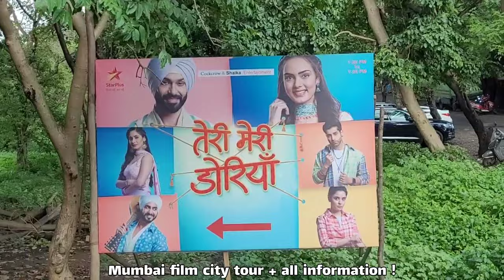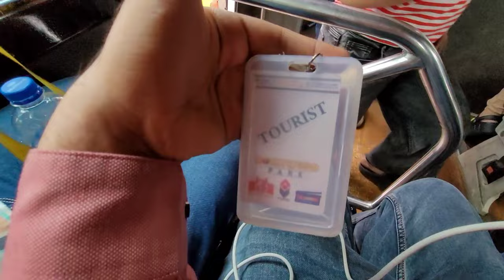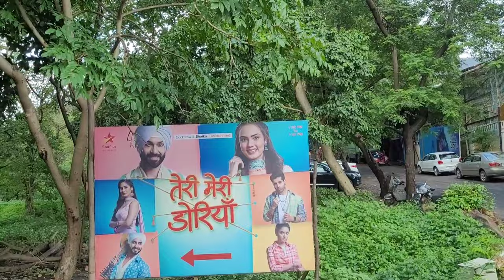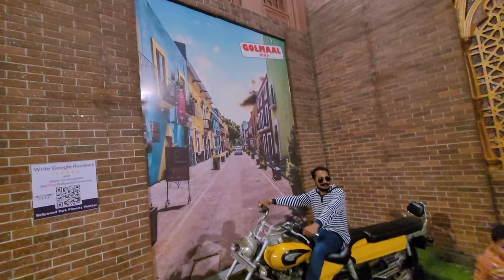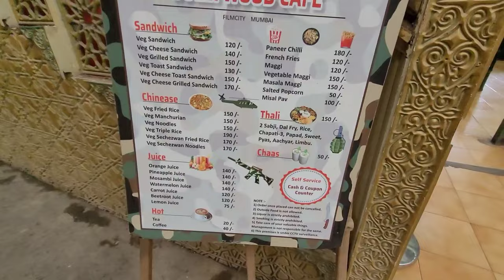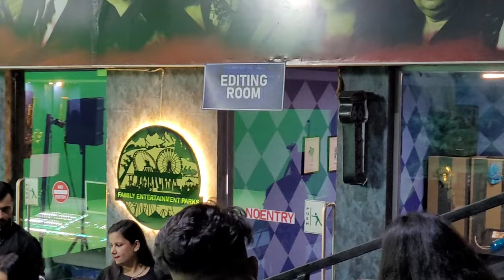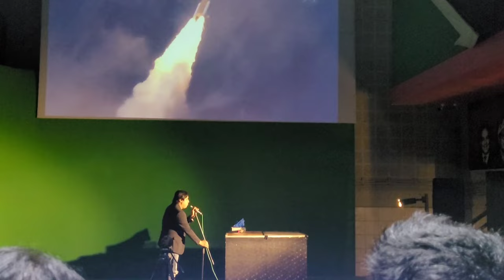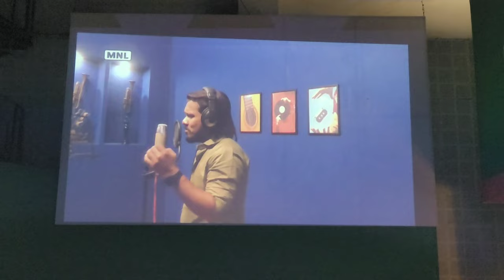Film city mumbai tour - film city mumbai ticket price + details | Mumbai film city tours goregaon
Film city mumbai officially called Dadasaheb Phalke Chitranagari is an integrated film studio complex situated near Sanjay Gandhi National Park in Goregaon East, Mumbai in India. It has several recording rooms, gardens, lakes, theatres and grounds that serve as the venue of many Bollywood and Marathi films. It was built in 1977 by the state government to provide facilities and concessions to the film industry. It has been the shooting location for almost all Bollywood films. It has many types of location available for shooting including permanent sets of a temple, court, lake, mountains, fountains, villages, picnic spots, gardens and a man-made waterfall.

In this video, i have shared all information related to location , how to reach , mall timings , ticket price etc. of film city mumbai - mumbai film city goregaon - film city mumbai tour - dada saheb phalke chitranagari mumbai film city & also given you full tour of film city mumbai - mumbai film city goregaon - film city mumbai tour - dada saheb phalke chitranagari mumbai film city by showing you all sets of film city mumbai - mumbai film city goregaon - film city mumbai tour - dada saheb phalke chitranagari mumbai film city , so make sure to watch this video till the end to know everything.

Dadasaheb Phalke Film City Gate 1
Nagri Niwara Cooperative Housing Society, Goregaon, Mumbai, Maharashtra

00:00 About film city mumbai - mumbai film city goregaon - film city mumbai tour - dada saheb phalke chitranagari mumbai film city
00:33 Location , timings , ticket price , parking etc. all information included of film city mumbai - mumbai film city goregaon - film city mumbai tour - dada saheb phalke chitranagari mumbai film city
04:20 Full tour of film city mumbai - mumbai film city goregaon - film city mumbai tour - dada saheb phalke chitranagari mumbai film city
19:10 Full tour of bollywood park mumbai - film city mumbai - mumbai film city goregaon - film city mumbai tour - dada saheb phalke chitranagari mumbai film city
33:07 Review of film city mumbai - mumbai film city goregaon - film city mumbai tour - dada saheb phalke chitranagari mumbai film city
33:58 Outro

Film city Goregaon mumbai film city
Film city mumbai tour Film city mumbai vlog
Dada saheb Phalke film city film city tour
Film city live film city mumbai live shooting
Goregaon film mumbai film city park
bollywood park mumbai bollywood park film city Film city mumbai yeh rishta kya kehlata hai set, Fim city mumbai all set tour
Mumbai film city bigg boss 16 house,
film city mumbai bigg boss 16, तारक मेहता की शूटिंग, mumbai film city entry fee 2023,
film city mumbai tour 2022
film city mumbai tour 2023, mumbai film city tours 2023, mumbai film city 2023
फिल्म सिटी, dada saheb Phalke film city mumbai, film city mumbai live shooting.
film city mumbai taarak mehta set,
film city mumbai gokuldham society,
film city mumbai tmkoc set
film city mumbai kapil sharma set, film city mumbai kapil sharma, film city mumbai ticket,
film city mumbai mandir, Dadasaheb Phalke film city mumbai, फिल्म सिटी मुंबई,फिल्म सिटी मुंबई गोरेगांव, गोरेगाव फिल्म सिटी मुंबई, मुंबई का फिल्म सिटी,
goregaon film city mumbai, mumbai film city tours bollywood park film city, bollywood park filmcity mumbai dada saheb Phalke fimcity,
dada saheb Phalke film city mumbai, dada saheb Phalke film city mumbai kaise jaye
dada saheb Phalke film city goregaon,
dadasaheb Phalke film city tour,
dadasaheb Phalke film city, dadasaheb Phalke film city mumbai